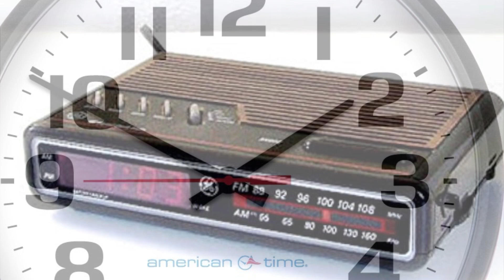Slideshow of clocks for clock lovers ￼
Good evening everyone I’m back with another slideshow. I know in my previous videos. People were commenting on my videos about the clock hanging on the wall in my living room. I say that to say for all you Clock lovers here you go I’ve put together a slideshow for you of all different types of clocks, so hope you all enjoy lol